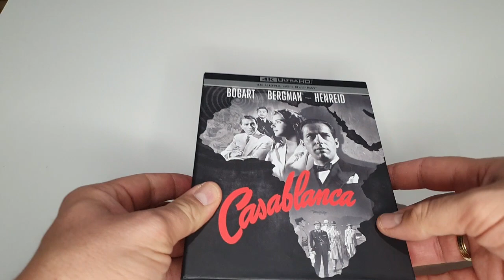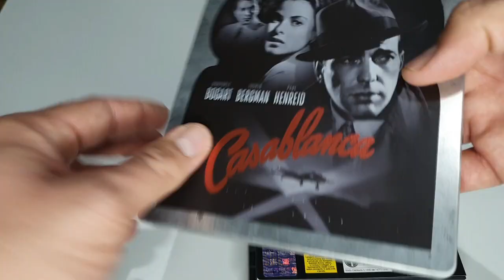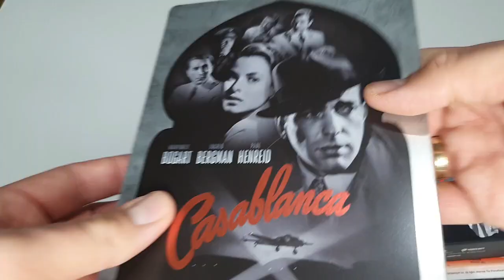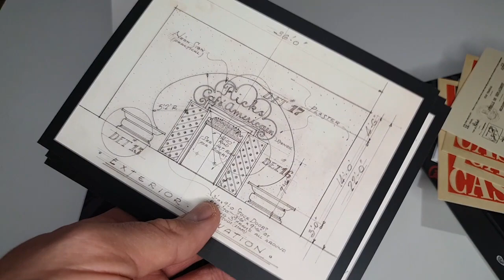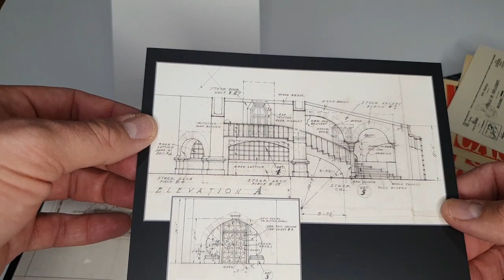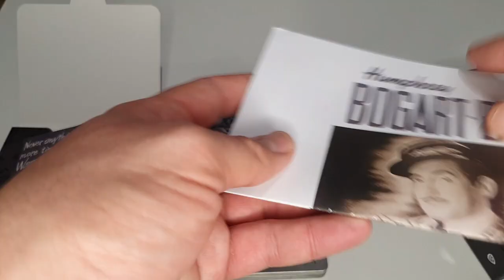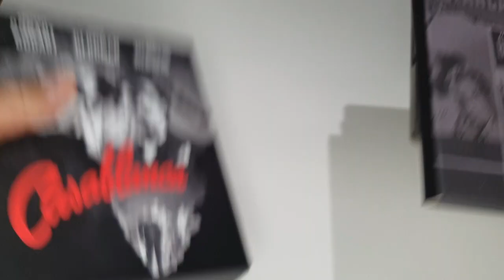CASABLANCA 4K Ultra HD Blu-ray Steelbook Collector's Fullslip Edition 🎬 UNBOXING 🎬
Unboxing de una gran edición 4k - Bluray de un clásico como es CASABLANCA, dirigida por Michael Curtiz y protagonizada por Humphrey Bogart e Ingrid Bergman. Un video donde hago un análisis al detalle del contenido adicional que trae esta edición coleccionista.